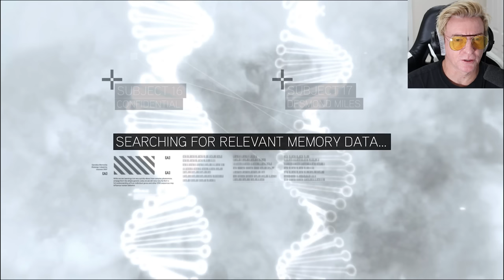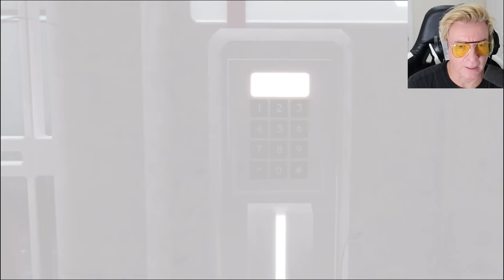Rhys Darby plays ASSASSIN'S CREED 2 (ep 1)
Part 1: Dad Darby plays a classic.

creator's note - main camera shut off half way through, luckily dad had his phone recording as a back up!

dad's note - sorry I'm a bit shiny, we had no powder. Will try better next time.